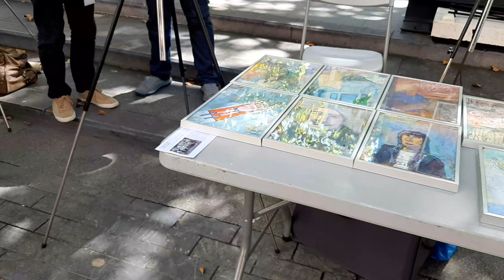Hermoso Boulevard Donostiarra 5/9/2021